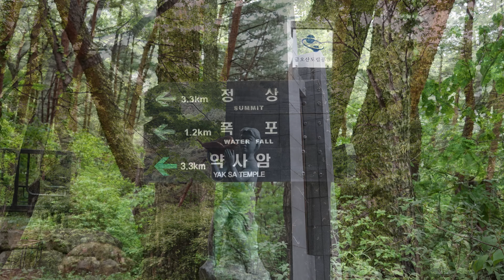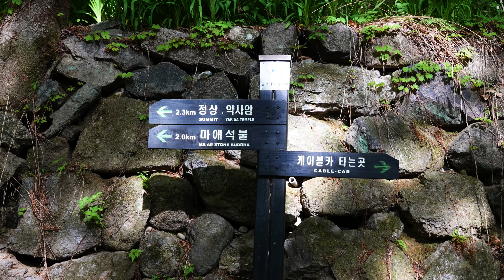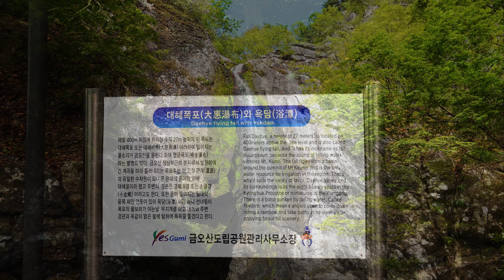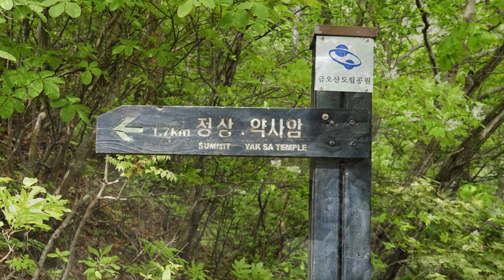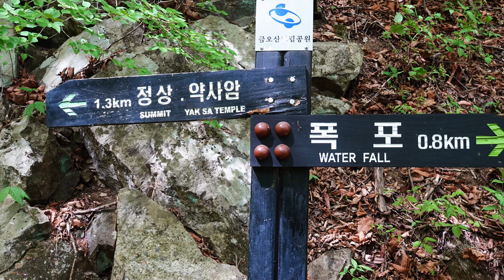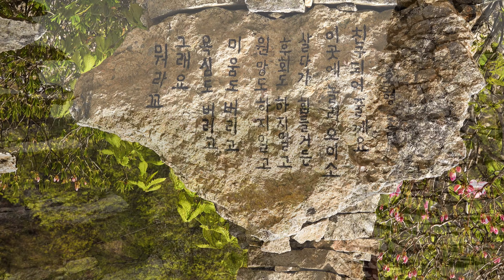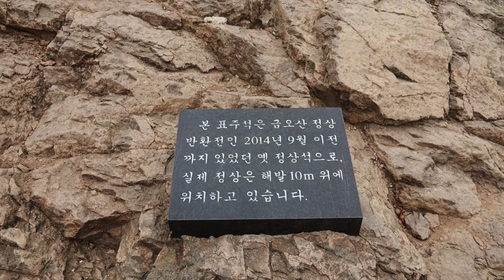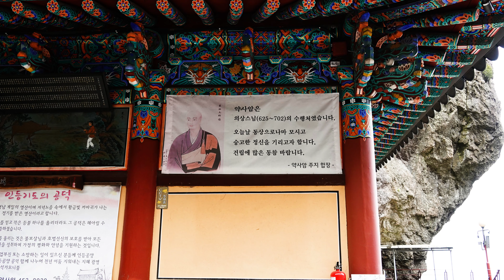구미 금오산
[01:31] 금오산성
[03:20] 영흥정(음료대)
[04:14] 해운사
[05:56] 도선굴
[08:18] 대혜폭포
[12:20] 할딱고개
[17:29] 오형돌탑
[22:01] 마애여래입상
[24:14] 정상부(현월봉,약사암)